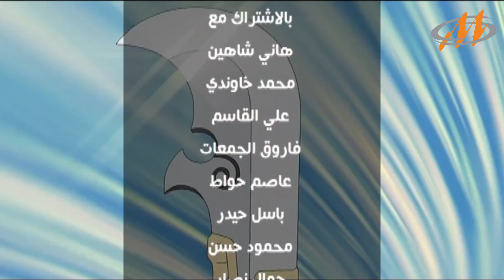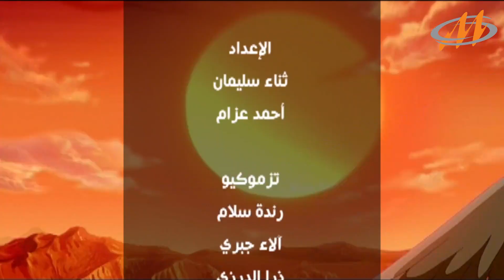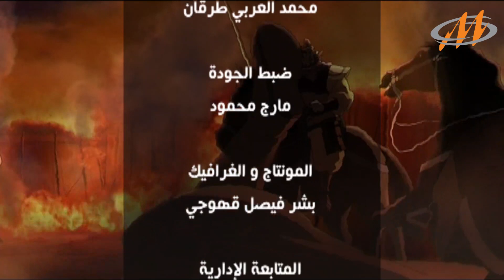الممالك الثلاث _رسوم متحركة _أفلام كرتون _الحلقة 17